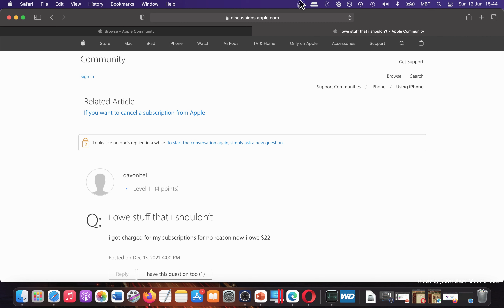i owe stuff that i shouldn’t, i got charged for my subscriptions for no reason Solution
Please tell me what are your thoughts about this app. You like it?
✩ Best Sellers & Free Mac Software:

✩ New, Faster MacBook (with M1 Max Chip) for the best performance on Amazon